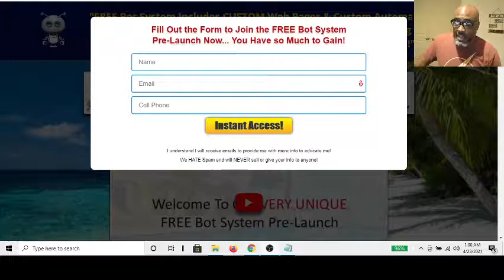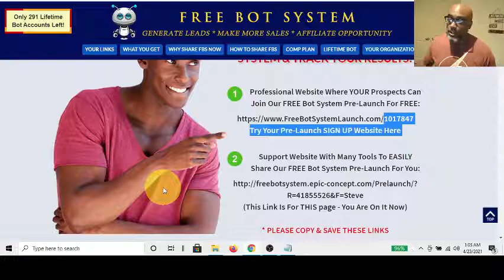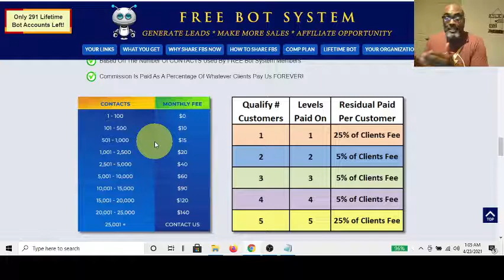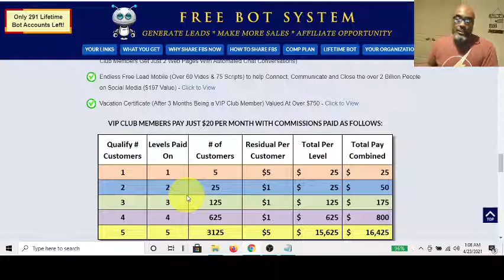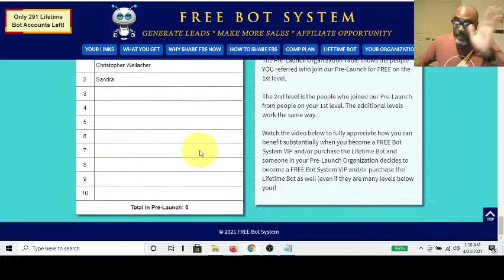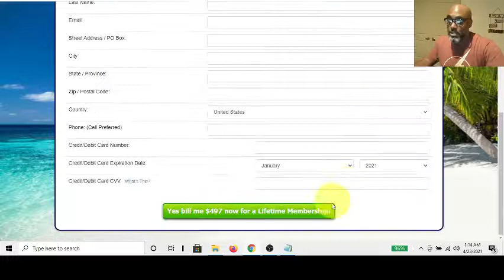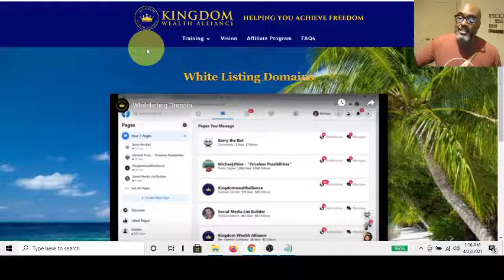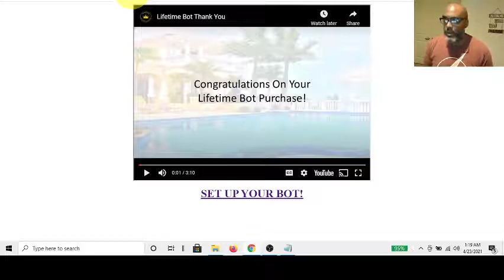Free Bot System SCAM? Or NAH | What do you Get, Compensation plan & is it Worth the Wait?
In this Video I invite You to Get in On this Pre-Launch Of an Amazing Tool That allows you to Generate Leads,  Get Sales, and Explode Your Business. Also I give a Insider on Priceless Possibilities.

infinity processing system bonus
free bot system pre-launch
kingdom wealth alliance